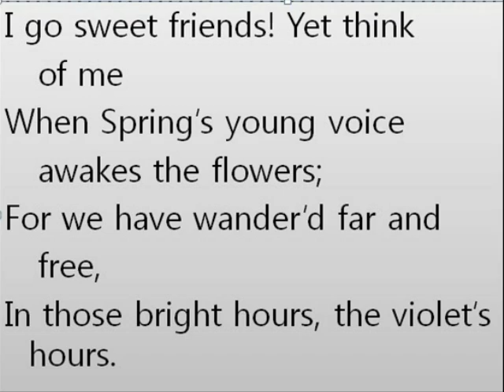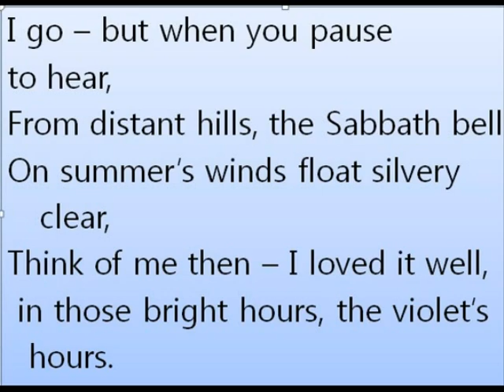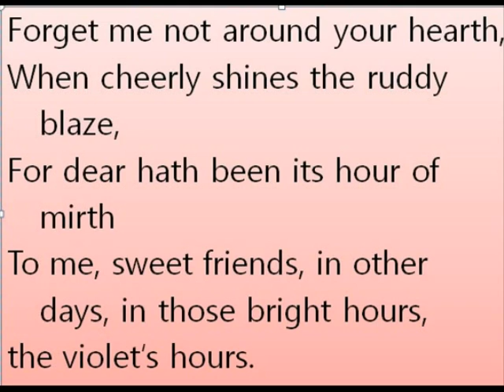Hemans수정.wmv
Felicia Hemans, "I go sweet friends." I sang this song almost twenty years ago, when I was studying at USC in SC.